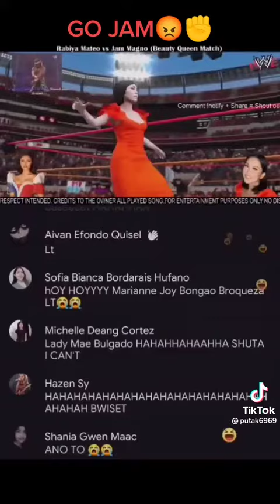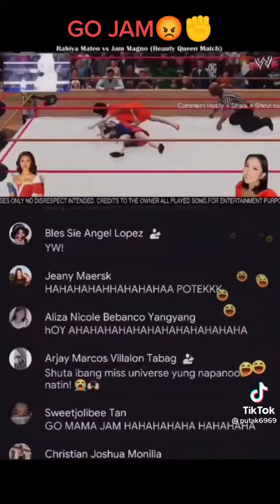THE BATTLE OF WILDERNESS MIND